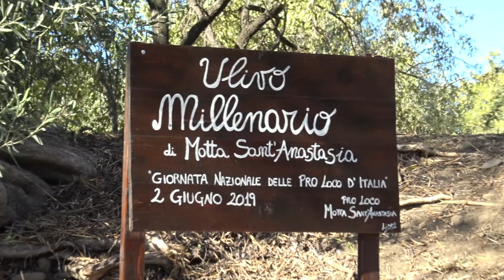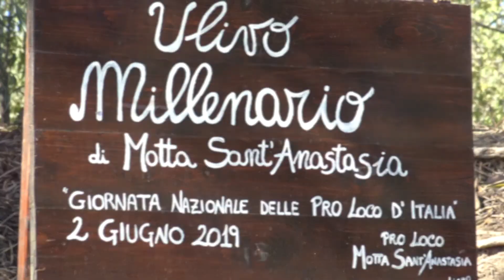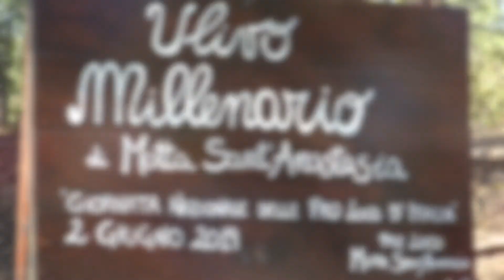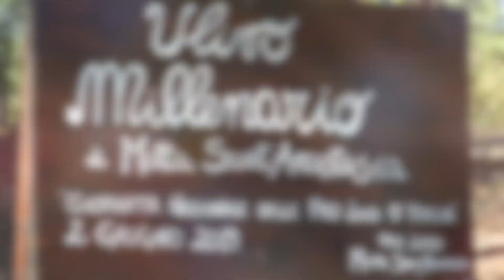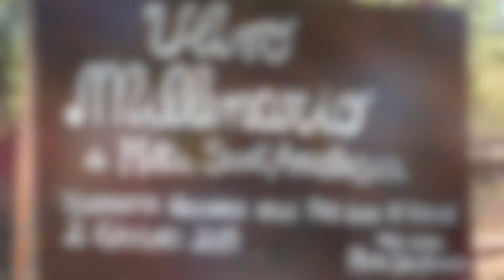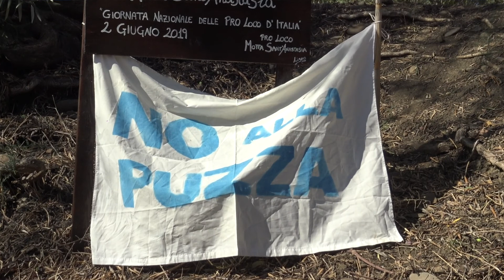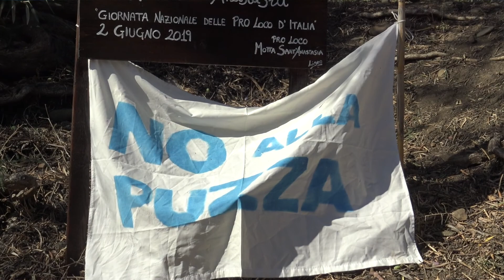PRIMO SABATO DI PROTESTA DEI NO DISCARICA A MOTTA SANT'ANASTASIA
😷👉 Primo sabato di protesta da parte dei comitati NO Discarica di Misterbianco e Motta Sant'Anastasia, a cui ne seguiranno altri due.